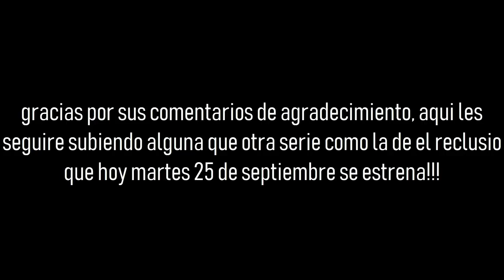Hola amigos sigan visitando mi web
MUCHAS SERIES QUE SUBIRE DE ESTRENO VISITEN LA WEB GRACIAS.